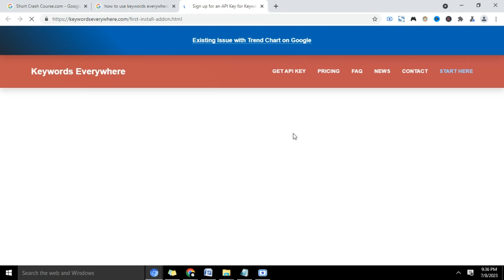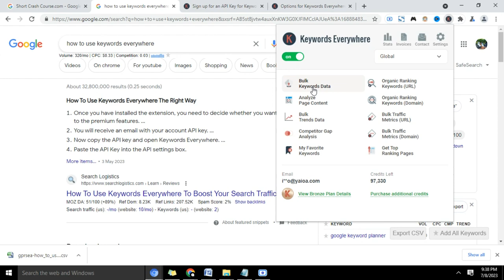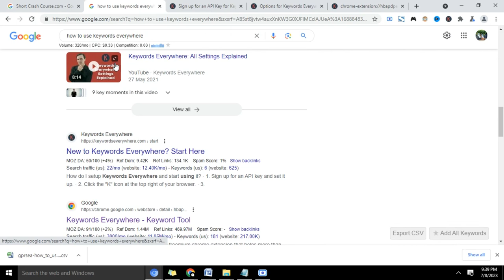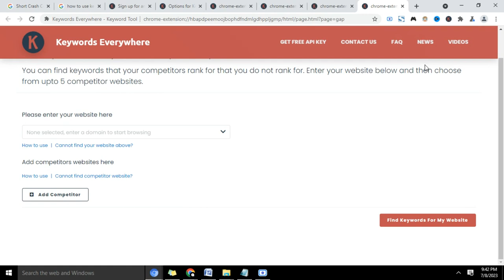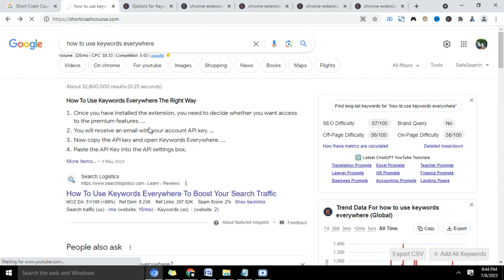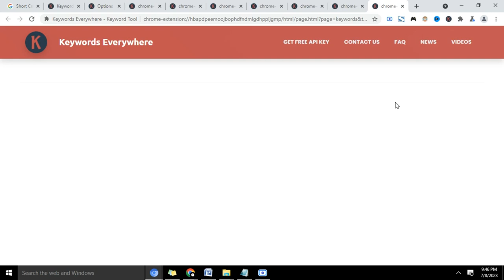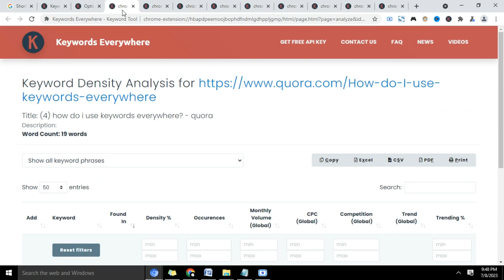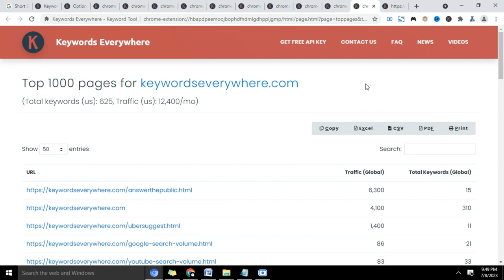How to Use Keywords Everywhere - 10 Features to Use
How to use keywords everywhere
Are you a content creator who is seeking to optimize their website's SEO rankings and drive more organic traffic? Look no further than the powerful tool called Keywords Everywhere.

This browser extension is a game-changer when it comes to keyword research and can significantly impact the success of your online presence. So, how to use Keywords Everywhere effectively?

 First and foremost, you'll need to install the extension on your preferred browser, such as Google Chrome or Firefox.

From there, whenever you search for a keyword or browse a webpage, Keywords Everywhere will provide you with crucial data, including search volume, competition, and cost per click.

These insights are invaluable in shaping your content strategy and identifying high-traffic keywords that you can leverage to rank higher on search engine results pages (SERPs).

Start utilizing Keywords Everywhere today and unlock the potential for your content to reach a wider audience!